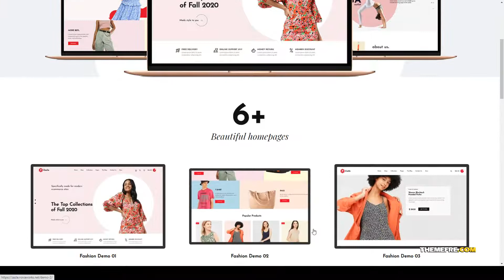Zazla - Modern and Minimal WooCommerce Theme fashion store mordern Reira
Compatible With Elementor, Foundation 6

 ThemeForest Files Included PHP Files, CSS Files, SCSS Files

 Layout Responsive

 Tags clean, e-commerce, ecommerce, fashion, fashion store, flat, minimal, mobile ready, mordern, responsive, shop, shopping, store, visual composer, woocommerce